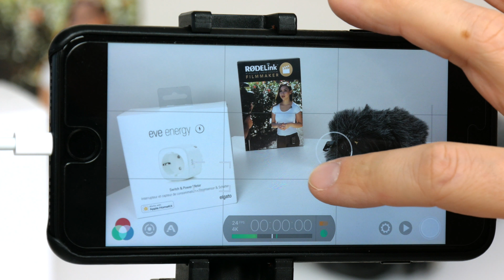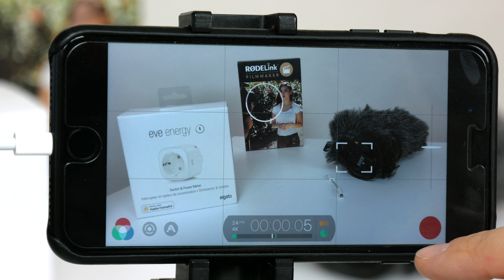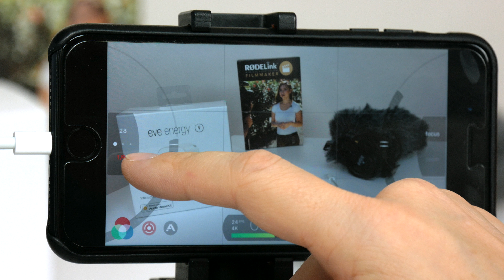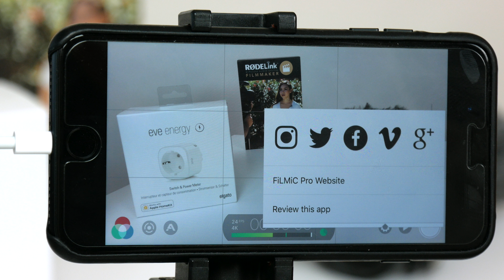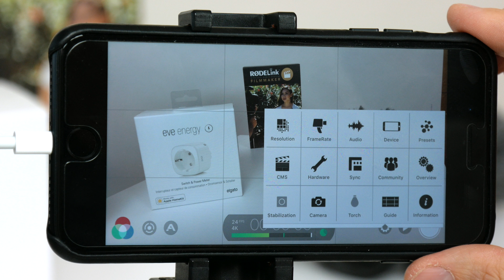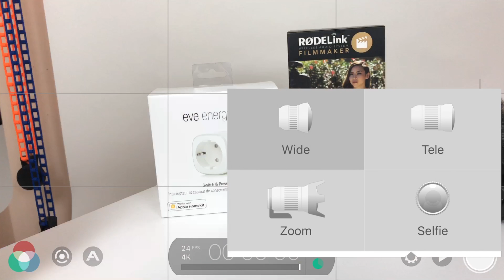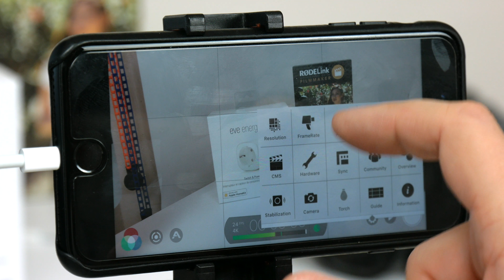A LEGJOBB VIDEÓS ALKALMAZÁS!!! | Filmic Pro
Kedves Nézőim!
Nagyon sokat segítenétek a csatornára való feliratkozássál!
Bármi kérdésetek vagy észrevételetek van a videóval kapcsolatban, írjátok meg a videó alatt kommentben, vagy a facebook oldalon!

KAMERA1:Panasonic G80
KONTROLL MONITOR:iPhone 7plus